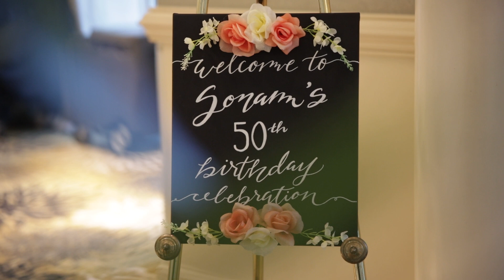Sonam 50 Bday Teaser